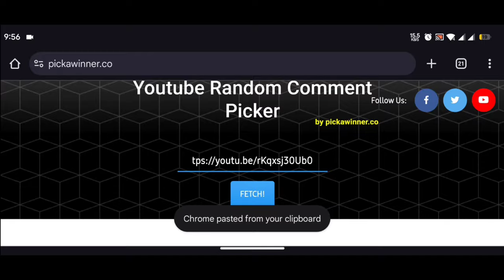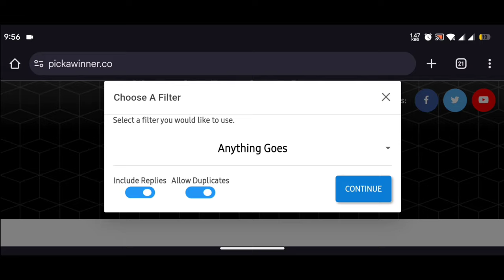Big Hunt | Winners Announcement | Last Day On Earth Survival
Like If you're a Pro 🙃

Last Day on Earth is a FREE MMORPG zombie shooter survival and strategy game, where all survivors are driven by one goal: stay alive and survive as long as you can and smash walking dead zombies. This is a pay-to-win survivor sandbox game developed by Kefir Games. The game is currently in Beta v.1.22.0 is available on Android and iOS.

Venom Gaming, LDoE Venom Gaming